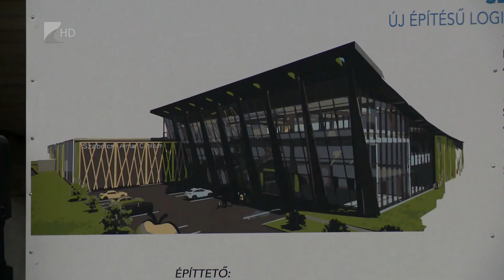Elérte legmagasabb pontját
Elérte legmagasabb pontját az újfehértói Szabolcs Alma Centrum. A 9,6 milliárd forintos beruházással épülő komplexum nemcsak logisztikai, hanem kutató és szaktanácsadó központ is lesz.

Épül a szabolcsi almatermesztés megújításnak sarokköve - mondta a szombati bokréta avató ünnepségen Nagy István agrárminiszter. A Centrum 9 ezer tonnás befogadóképessége mellett mintegy 20 ezer tonna étkezési és ipari alma értékesítésére lesz képes jövő nyártól.